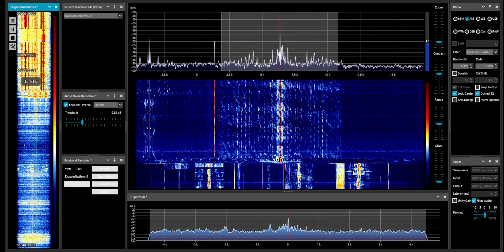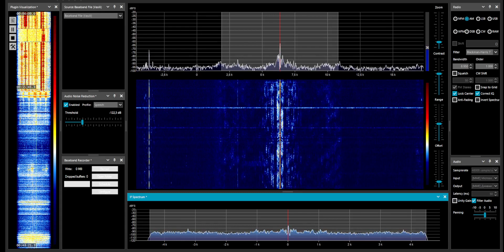FSRHolland 5940 kHz in Moscow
28 / April / 2024
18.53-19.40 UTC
Tx somewhere in Holland
BELKA / telescopic
sorry for noises :-(